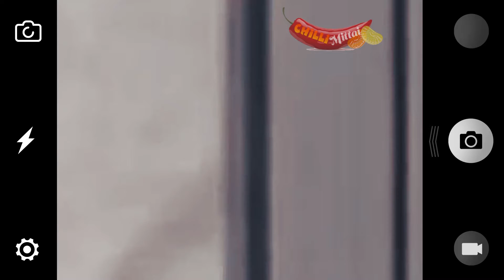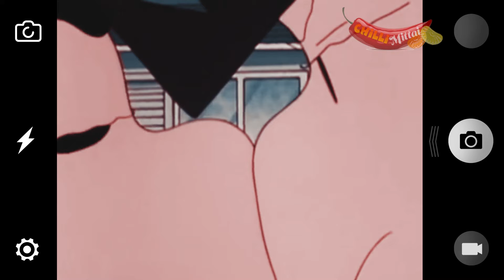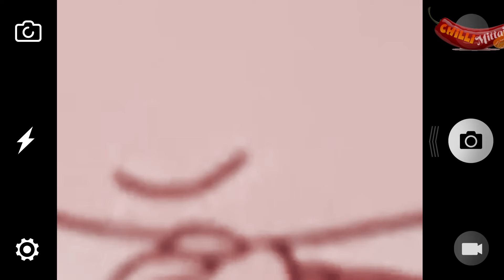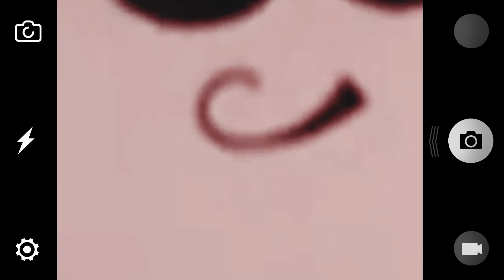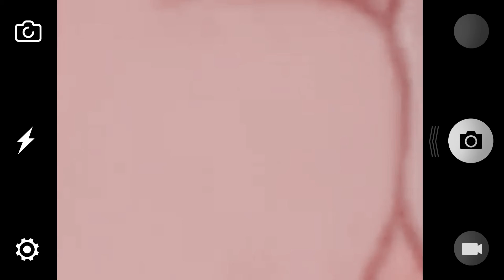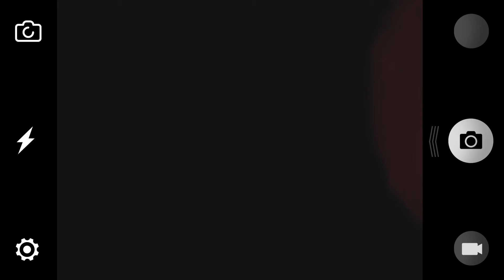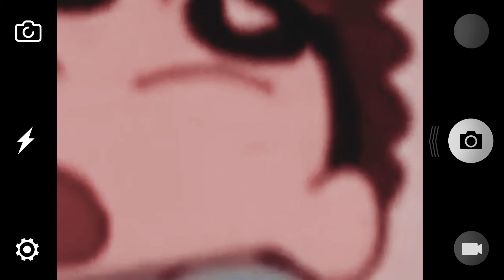shinchan in shinchan new episode in tamil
shinchan in tamil shinchan new episode in tamil